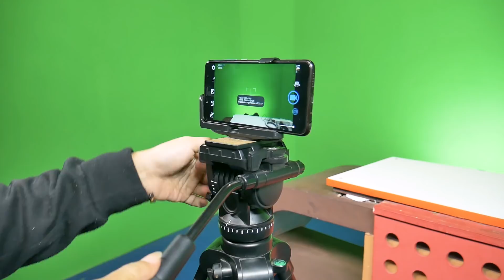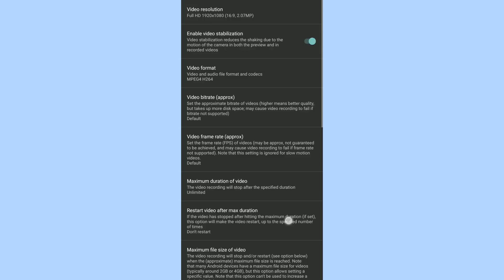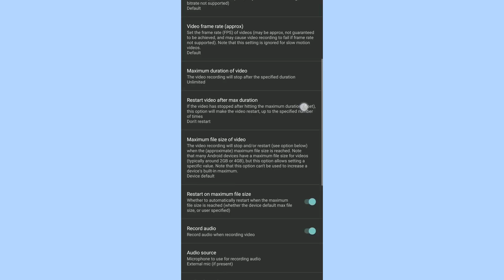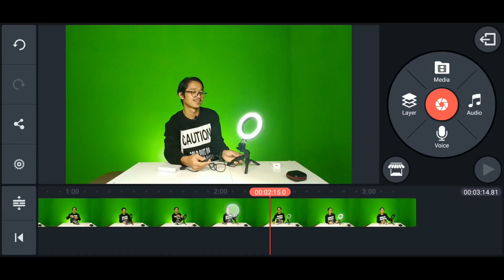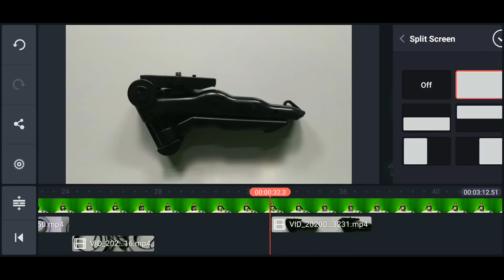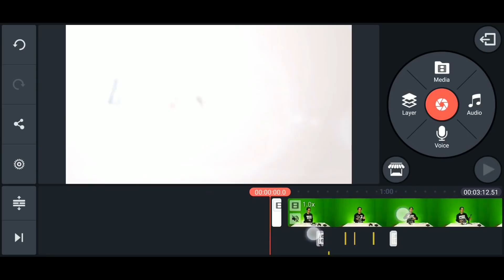Bikin Konten Youtube Pakai HP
Halo youtuber, buat yang masih bikin konten youtube pakai HP bisa cek video ini, kali aja cocok bisa lanjut ke jenjang yang lebih serius, cihuyyy...